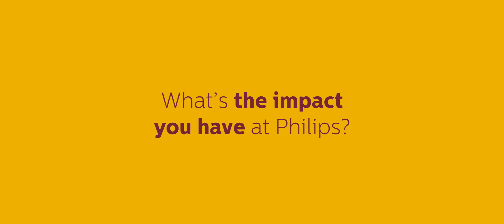What Impact Does An Architect Have At Philips?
Architects at Philips have a real, lasting impact as well as the opportunity to work across a wide variety of projects, ranging from user experience platforms and technology architecture to the domains of organizational and business architecture. From designing products like toothbrushes, shavers, and CT scanners, to devising fully-integrated radiology departments for hospitals, our architects are hands-on team players who can translate business strategies into solution-based architectural designs.

Does this sound like you? Then come and help us create the blueprint for the future of healthcare.